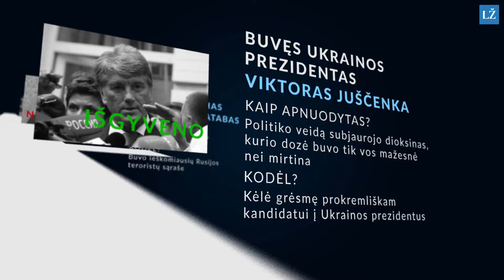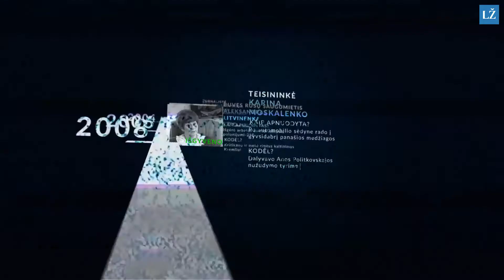Nuodai – Rusijos spec. tarnybų ginklas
Nuodai – Rusijos specialiųjų tarnybų pamėgta priemonė tiek nutildyti kritikus, tiek atsikratyti priešų. 9 nunuodijimo atvejai, kurių pėdsakai veda į Maskvą.